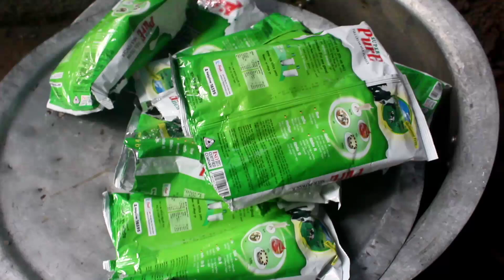সুন্নতে খাৎনার রান্নার অনুষ্ঠানের সম্পূর্ণ ভিডিও। traditional village ceremony cooking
১০০ মানুষের জন্য ৩৫ কেজি গরুর মাংস রান্নার রেসিপি ভিডিও পেতে এই লিংকে যান।

ঐতিহ্যবাহী গ্রামের সুন্নাতে খাৎনার ৪০০ মানুষের রান্নার ভিডিও